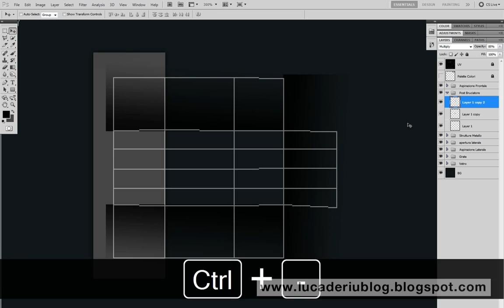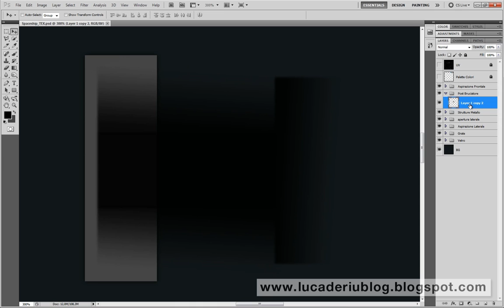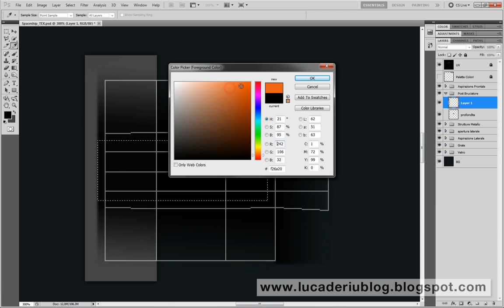Modeling and texturing 3D spaceship for Mobile Game - Chapter 3.37